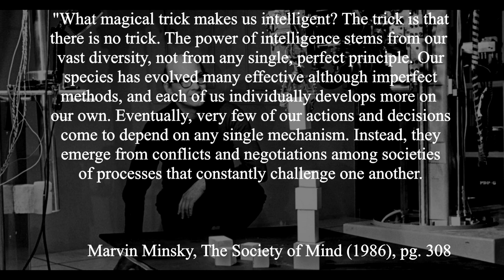Obsidian 12: Modify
This is a great puzzle. Take a seat. Let's talk programming.

Marvin Minsky - The Society of Mind pg. 308